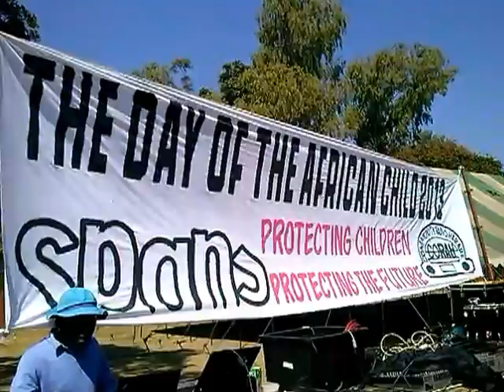Day of the African Child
The Day of the African Child (DAC) is observed on June 16 every year by African Union member states. We spoke to some participants in the festivities in Zimbabwe this year.

Produced by Jenrod